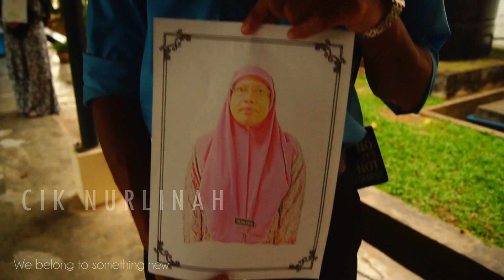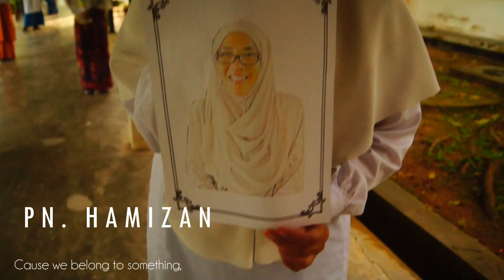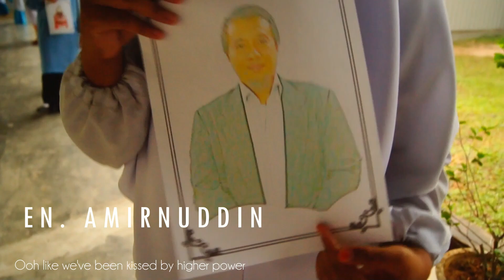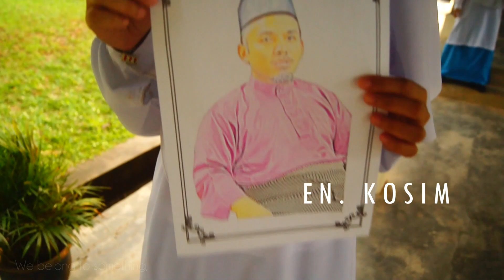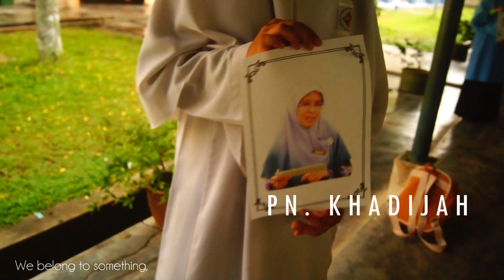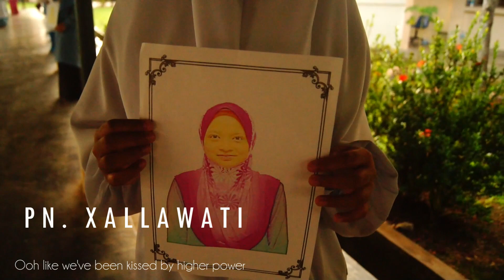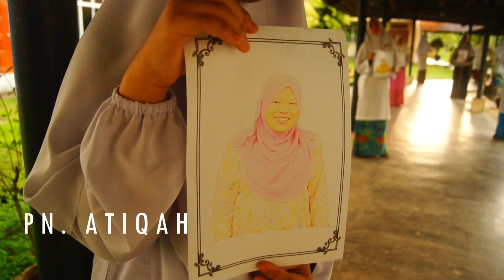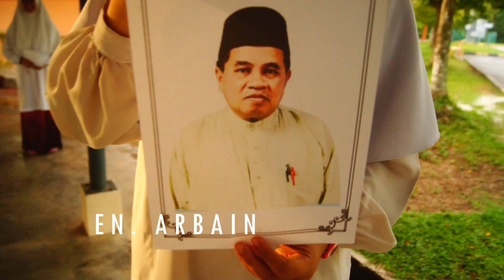Hari Guru SEPINTAR 2015 - Pelita Ilmu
Pelita-pelita ilmu SEPINTAR